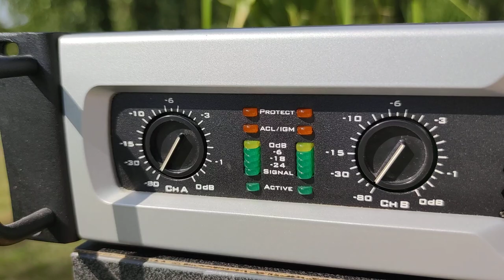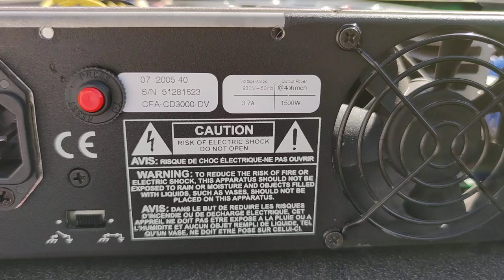Crest Audio CD3000 Hifi Nature #21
Specs :
Puissance stéréo 8 Ohms : 800 Watts
Puissance Stéréo 4 Ohms : 1500 Watts
Puissance stéréo 2 Ohm : 1800 Watts
Puissance pontée 8 Ohm : 3000 Watts
Tension de sortie maximale : 85V rms
Réponse en fréquence 1W @ 8 ohms : 20Hz—20khz, +/-1db
Puissance bw puissance nominale @ 4 ohms, 1% THD+N : 20Hz—20khz, +/-1db
THD + N : inferieur 0,2 % de la puissance nominale à 4 ohms, puissance de 1 khz à 8 ohms
Imd; SMPTE/DIN 4:1 (60 Hz / 7 khz) : inferieur 0,35 % à -3 db en dessous de la valeur nominale
Facteur d'amortissement : 400:1 à 8 ohms (20 Hz à 100 Hz)
CMRR d'entrée : supérieur 60 db à 1 khz
Gain / sensibilité d'entrée à 4 ohms : sélectionnable : x20, x40 ou 0,775 V pour une puissance de sortie nominale maximale
Impédance d'entrée : supérieur 20kohms symétrique, supérieur 10kohms asymétrique
Bourdonnement et bruit : supérieur -100 db, pondéré A en dessous de la puissance nominale à 4 ohms
Diaphonie : - 60 db en dessous de la puissance nominale maximale (1 khz)
Classe : D
Alimentation : Linéaire avec transformateur torique
Calibre du disjoncteur (120V/230V): 20A /12A
Consommation de courant (120VAC) 1/8 de puissance, 4 ohms : 7.0A
1/3 de puissance, 4 ohms : 14,0 A
Au ralenti : 1.5A
Émissions thermiques 1/3 Puissance, 4 ohms BTU/h : 1024
Refroidissement : de l'arrière vers l'avant via un ventilateur CC à vitesse variable
Connecteurs d'entrée : XLR femelle symétrique, 1/4" TRS, asymétrique 1/4" TS sur connecteurs combo Neutrik
Connecteurs de sortie : bornes de raccordement "à l'épreuve du toucher" à cinq voies et connecteurs Neutrik Speakon (qui présentent les deux sorties sur le A Speakon pour les applications bi-amplifiées)
Commandes : panneau avant : deux atténuateurs à gradins encastrés, interrupteur d'alimentation
Panneau arrière : signal de mise à la terre, sélection de mode, sélection de gain, disjoncteur
Indicateurs LED : niveau de signal (bargraphe 5 éléments), protection, actif, ACL / IGM
Construction : châssis en acier de calibre 16, panneau avant en fonte d'aluminium - poignées en option disponibles
Dimensions (L x H x P) : 19" x 3,5" x 15,375" (483 x 89 x 391 mm)